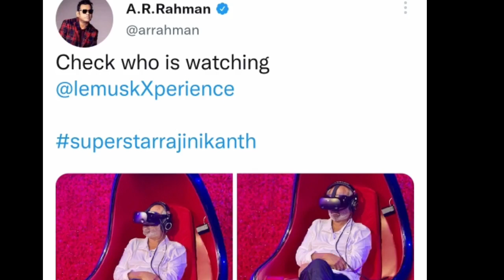சற்றுமுன் VR உலகில் A.R.ரஹ்மானின் படத்தைப் பார்த்த ரஜினி.! | Le Musk | RAJINIKANTH | AR Rahman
சற்றுமுன் A.R.ரஹ்மானுக்காக ரஜினி செய்த காரியம்.! நீங்களே பாருங்க | Le Musk | Rajini | AR Rahman